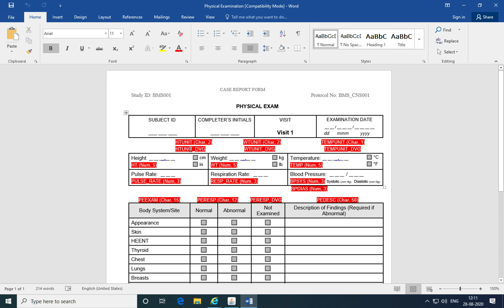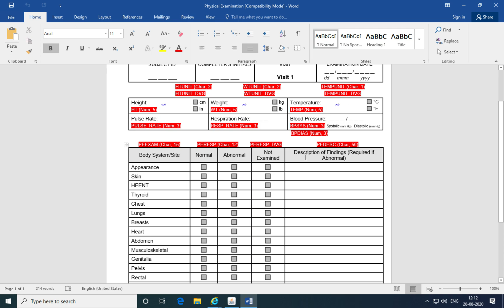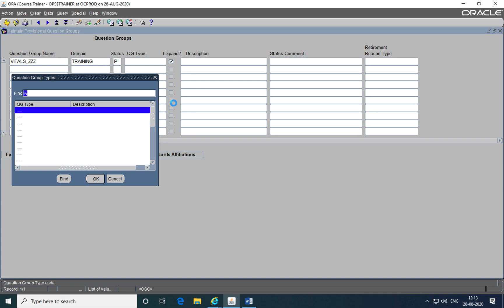Creating Question Groups in Oracle Clinical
This session will cover the process of designing Question Groups using the Global Library subsystem of Oracle Clinical as a part of designing Data entry screens. This session is a part of the Oracle Clinical Essentials program

The programs includes Tutorials, Recorded lectures, Quizzes and practical assignments for a holistic learning experience on managing clinical data using Oracle Clinical.

The following topics are covered as part of this program:

1. Oracle Clinical Navigation
2. Oracle Clinical Overview
3. Planning a Clinical Study
4. Designing a Clinical Study
5. Oracle Clinical - Global Library
6. Oracle Clinical - Definition subsystem
7. Validation and Derivation Procedures
8. Performing Data Entry
9. Discrepancy and DCF Management